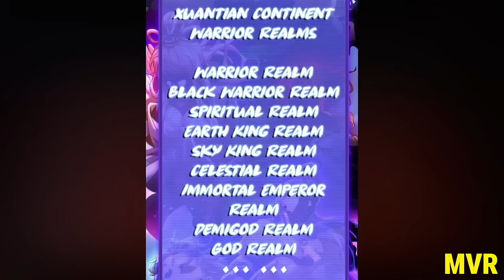A Loser Boy Become Invincible After Shocking His Wife With Cheat System (Part-1) Recap in Hindi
Ning Tian came to the Tianxuan World as a good-for-nothing but he somehow managed to get into the Empress’s bedroom and the extremely beautiful Empress Luo planned to marry him tonight?! Shocked! System activated! He can earn rewards by shocking others?! The beginning shocked the Empress and that was the first step for him to achieve his goal of shocking the whole world! Ning Tian looked at the countless prodigies and said, “No way… I was only cultivating casually and you guys are shocked by that already